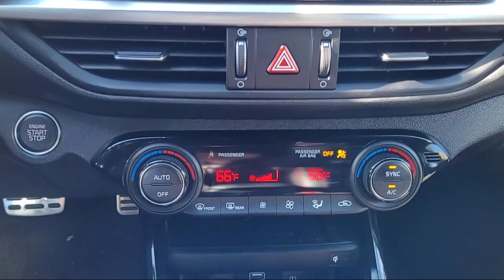2024 Kia Forte GT Sedan Elk grove Sacramento Folsom Lodi Galt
2024 Kia Forte GT Sedan Stock Number: GK9136 Vin:3KPF44AC1RE697603.

8480 Laguna Grove Dr.